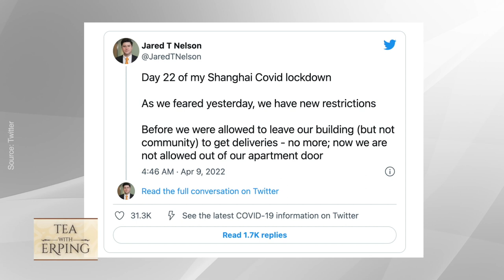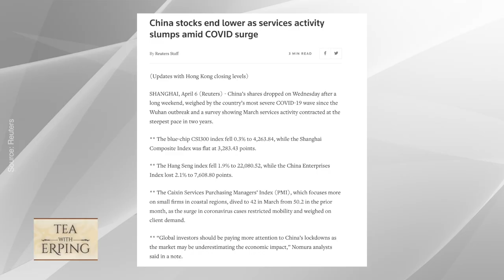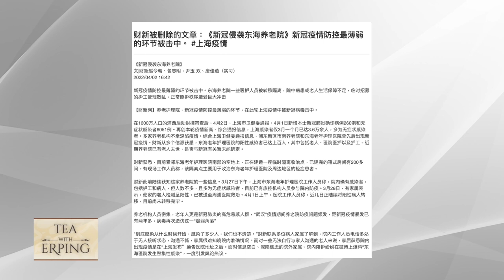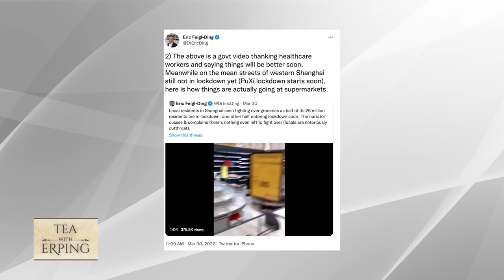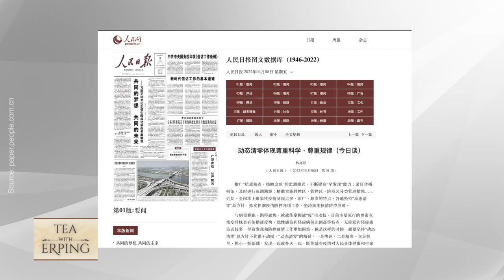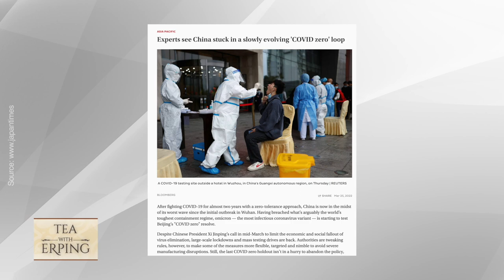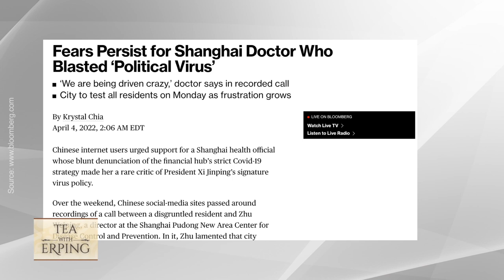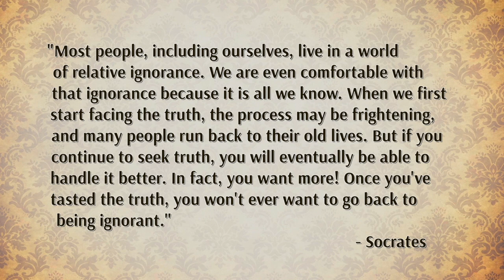Behind China’s Zero-Covid Policy | Tea with Erping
00:00 Behind China’s Zero-Covid Policy
01:09 Shanghai‘s Lockdown
01:43 China’s Zero-COVID policy
03:40 Controversial Isolation Policies
04:57 Covid-19 Outbreak at Elderly Care Hospital
05:56 Propaganda to Control Public Opinion
09:00 Political Calculations Over Health Concern
11:59 My Final Thought

The Chinese Communist Party has long attempted to seed positive narratives of itself in times of crises. Redirecting the world’s attention onto Western failures, while affirming that communist rule works the best. The controversial zero-COVID policy by the CCP is taking its toll on Chinese citizens, and the social unrest feared by the Party is slowly taking place–this could lead to something big down the road.